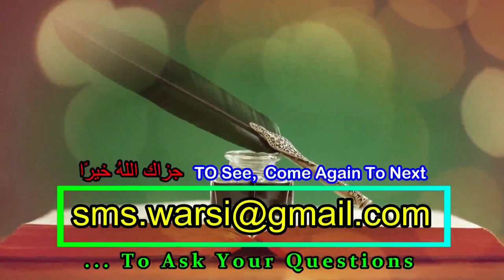Nabi ﷺ Ke Liye Namaz Padhna Kaisa | Namaz Ka Isal e Sawab Karne Ka Triqa | Namaz Kaise Bakhshen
(NEWS & Update) 📰 📅⏰
Aane Wali Videos & Live Timing Dekhen
namaz ko isal e swab karne ke tariqa
kisi ko apni namaz ka sawab dena
sikander warsi about namaz isal e swab
nabi ko apni namaz ka sawab bakhshna kaisa
sms warsi on namaz isaal karna
namaz bakhshne ka tarika